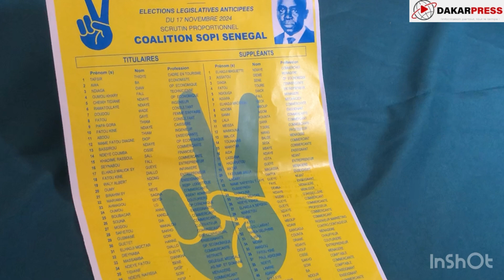Conférence de presse de la coalition SOPI SÉNÉGAL avec sa tête de liste Tafsir Thioye